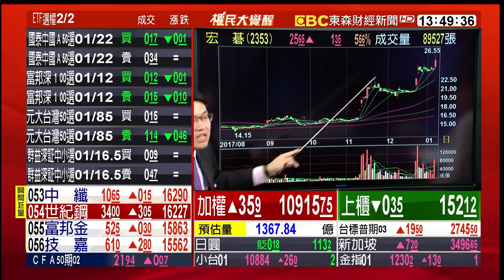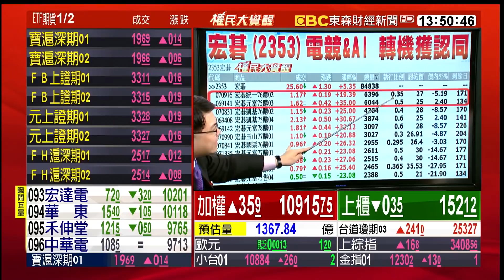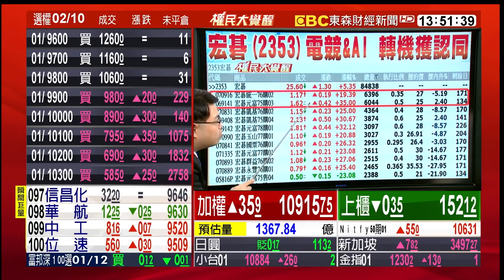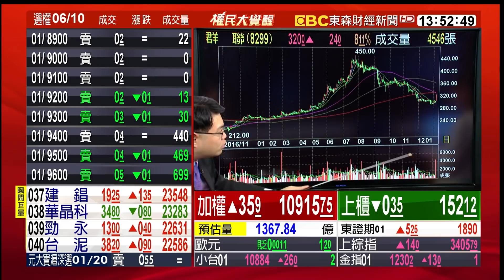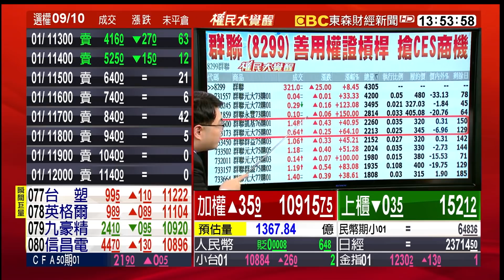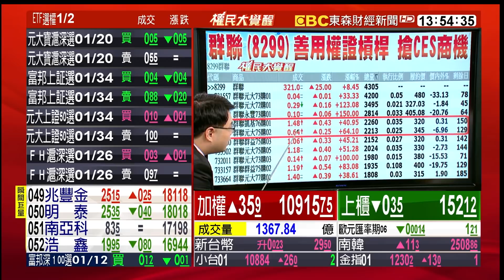原物料走高 電子聚焦CES 權證紅包搶先賺！ 20180108【股動錢潮—權民大覺醒】曾瑋╳孫伊廷(坦克爺)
原物料走高 電子聚焦CES 權證紅包搶先賺！